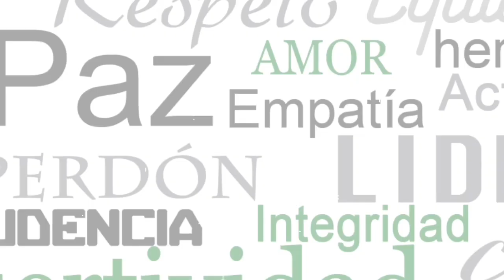Dua Lipa y Callum Turner son pillados muy acaramelados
Año nuevo, vida nueva. El plano sentimental de Dua Lipa no ha pasado nunca desapercibido. Menos todavía en los últimos tiempos: La artista londinense atraviesa un dulce momento profesional que le lleva a protagonizar todo tipo de portadas.

Desde el cine hasta la música y pasando por la moda; y, por supuesto, el corazón.

Hace apenas un mes que terminó su relación con el director de cine francés Romain Gavras, cuya historia inició el mes de marzo del pasado calendario, y ahora parece haber abrazado nuevamente el amor junto al reconocido actor británico Callum Turner, cuyo rostro escaló puestos mediáticos tras sus papeles de Bill Rohan en Reina y Patria o de Theseus Scamander en la saga de Animales fantásticos.

Ambos fueron captados intercambiando gestos cariñosos y muy acaramelados. Esto no sólo se confirmó, sino que todavía fue a más, tras filtrar TMZ un video en el que ambos aparecían bailando lentamente en una sala apartada.